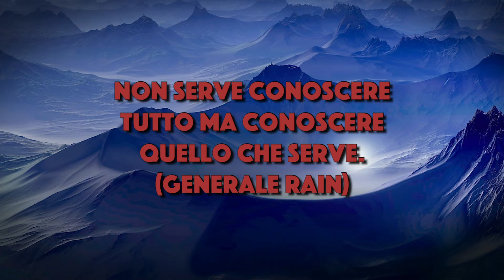L'isola di Heta Diversi Mondi- Book Trailer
Libro scritto da Sandra Moretti, Tabula Fati.

Grazie a Matteo Roncaglia :)